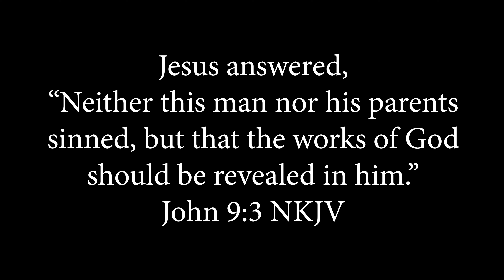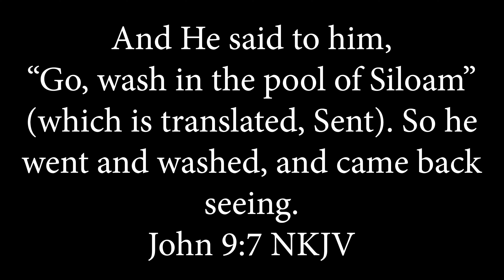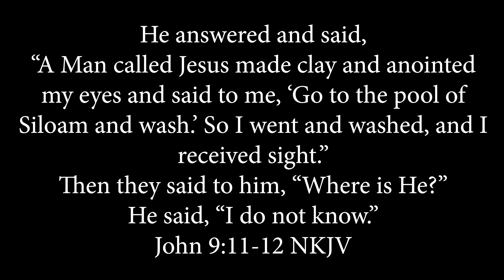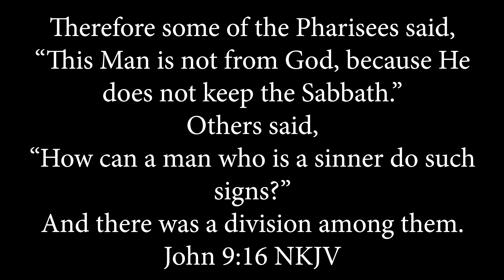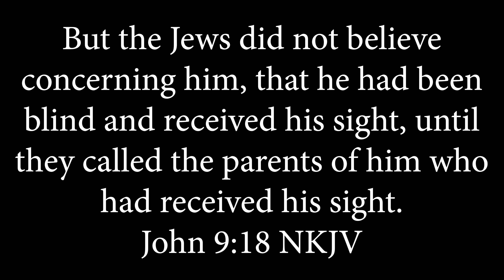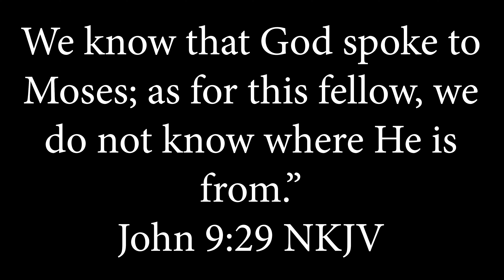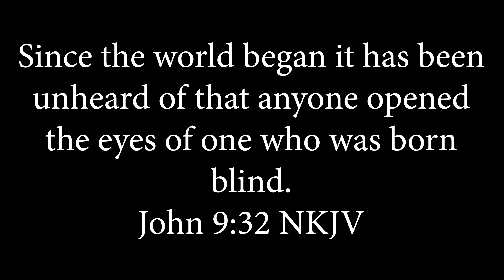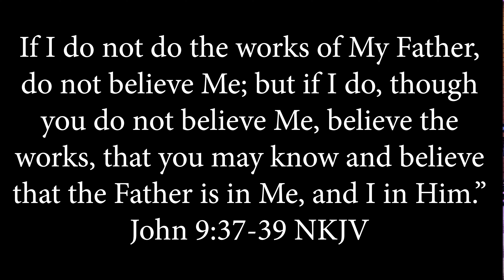LBC Birmingham : Wrong Questions? : 21/07/2024